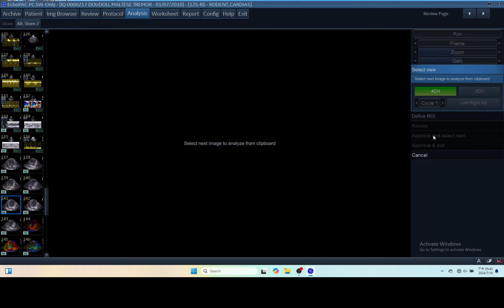IQ 217 AFI LA ECHOPAC ANALYSIS ECHOCARDIOGRAPHY